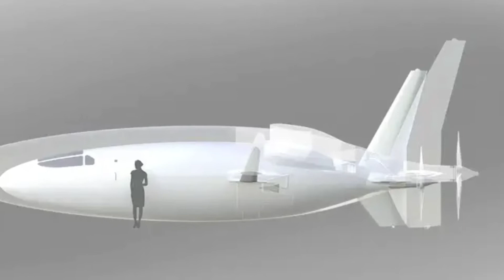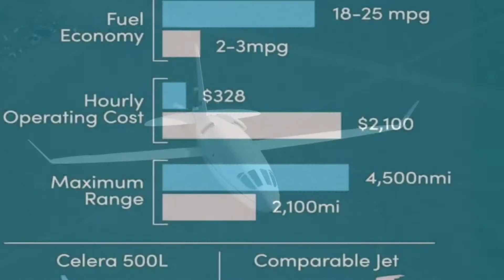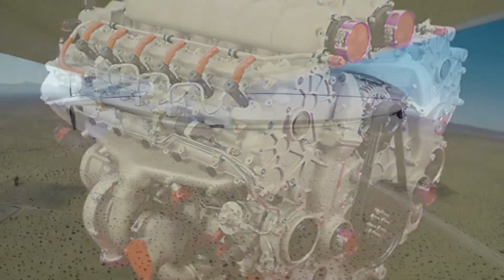Celera 500L by Otto Aviation | Future of aircrafts flies cheaper | Flying egg with wings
Celera 500L by Otto Aviation